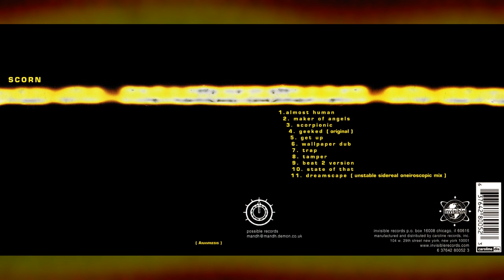SCORN "Anamnesis" [Full Compilation]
Compilation of various rare and previously unreleased Scorn tracks, released jointly on Mick Harris's label Possible and Invisible Records in 1999. Features three tracks from a 1994 Peel Session with Nik Bullen on bass and vocals, four unreleased tracks from 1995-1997, three tracks from various artists compilations and a Coil remix of the Evanescence track "Dreamspace" (erroneously called "Dreamscape" here) which originally appeared only on the vinyl boxset version of the Ellipsis remix album.

Mick Harris is returning this fall to release a new album under the monicker "Fret", and will be performing live at Berlin Atonal in August. You can find more details on his official Facebook page here:

Tracklist:
0:00:00 - Almost Human
0:09:51 - Maker of Angels
0:17:12 - Scorpionic
0:22:53 - Geeked (Original)
0:30:18 - Get Up
0:35:26 - Wallpaper Dub
0:41:38 - Trap
0:46:42 - Tamper
0:51:34 - Beat 2 Version
0:56:23 - State of That
1:02:56 - Dreamscape (Unstable Sidereal Oneiroscopic Mix)